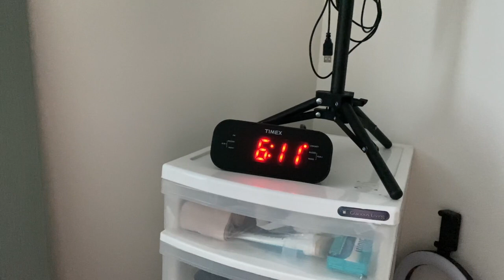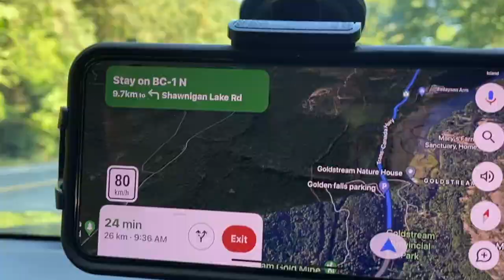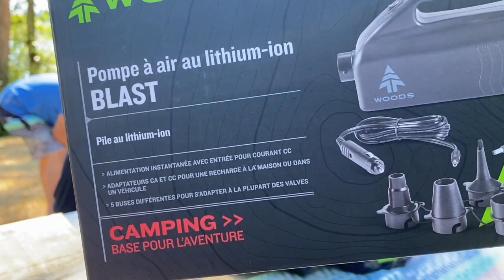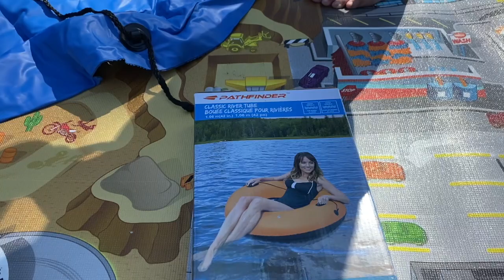Vacation | Day 1 | Our Favourite Lake | Shawnigan Lake | all about JeRe